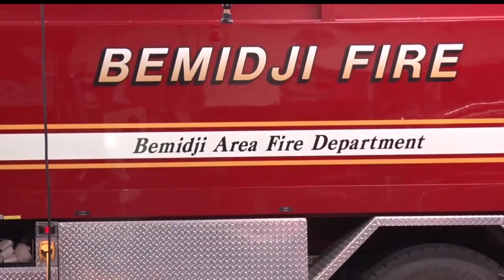Bemidji Fire Station Gets A New Look With LED Lighting